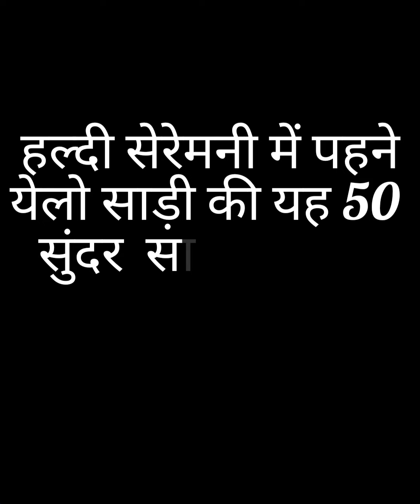हल्दी सेरेमनी में पहनेयेलो साड़ी की यह 50 सुंदर साड़ीओ का डिजाइन